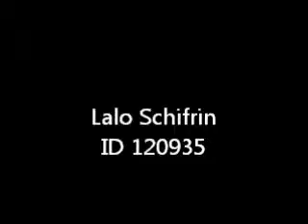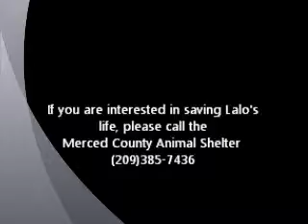Lalo Schifrin ID 120935